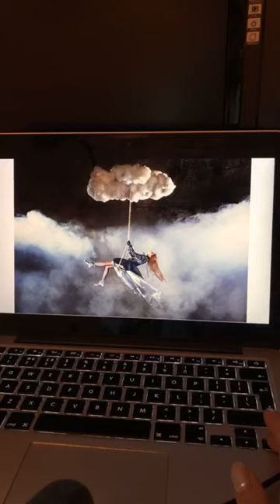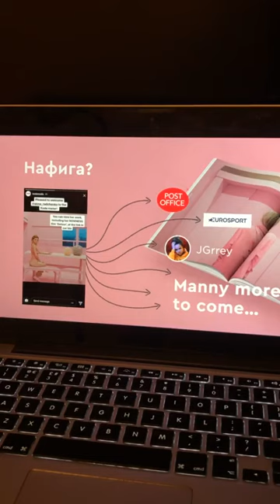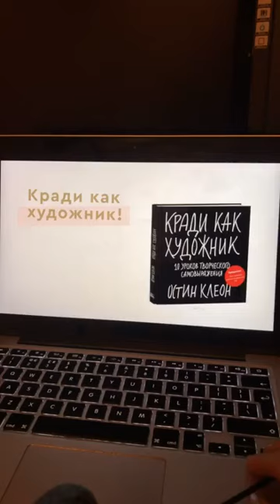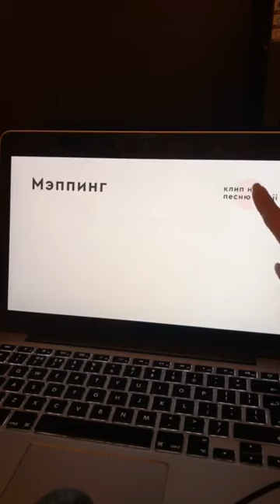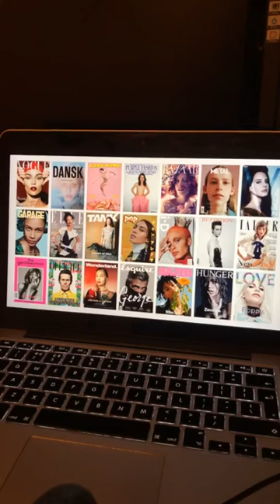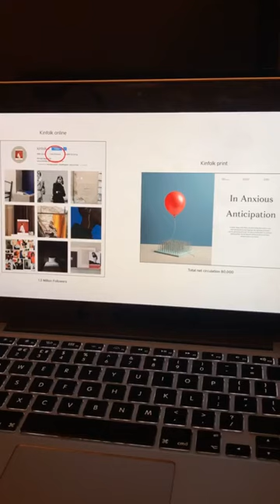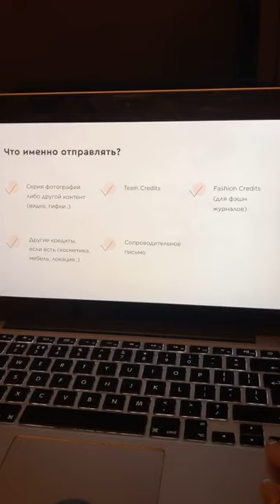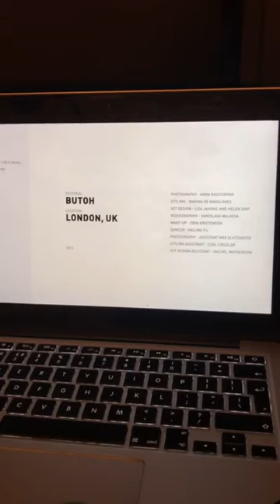прямой эфир Анны Радченко, 6.12.2018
выход на международный рынок через громкие творческие проекты и работу с журналами